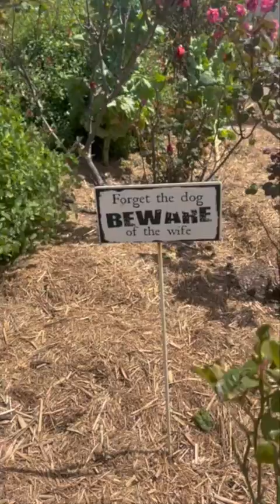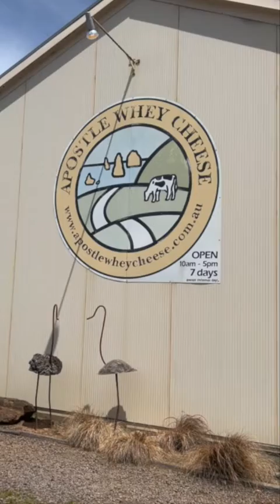Apostle Whey has been helped by Cheese Therapy through the last three years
Cheese Therapy has proved vital to small artisan cheesemakers across Australia. Here's Julian from @apostlewheycheese on how we have help him, and the industry and why your support of Cheese Therapy can continue the work we do.

Now is your chance to own a share of Cheese Therapy and help continue to great work we do. Expressions of Interest are now open

Always consider the general CF risk warning and offer document before investing.